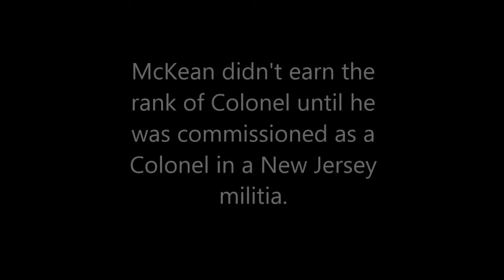Sean Geary as "Col. Thomas McKean" I Old Schoolhouse Players production of "1776"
Introducing Sean Gear as "Col. Thomas McKean" of Delaware in the Old Schoolhouse Players production of "1776".

Production runs July 10-12, and July 17-19.

Music is copyright Sony BNG Music Entertainment.